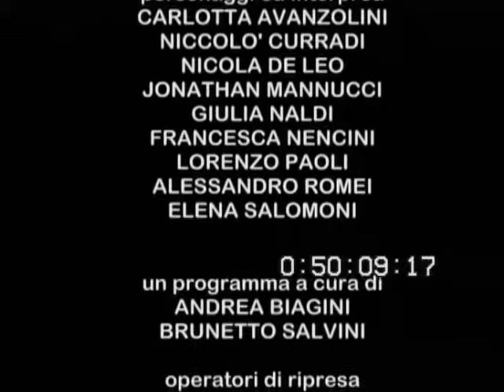Rumors 3 parte - Blue Cherry